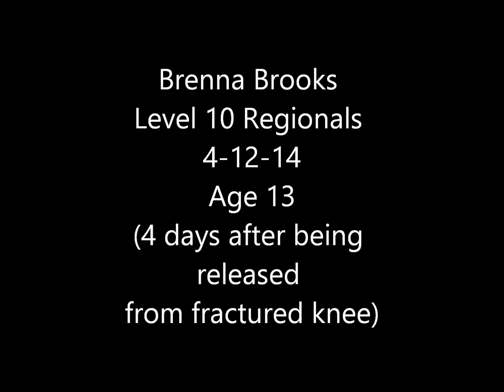Brenna Brooks Level 10 Regionals 2014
April 12th, 2014.  Age 13.  Brenna Brooks competing at Texas Regionals.  (Brenna was only released a few days before this meet.)